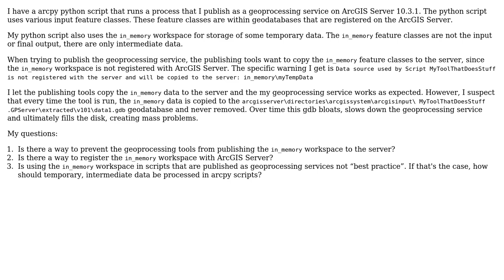GIS: In_memory workspace in geoprocessing services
With thanks & praise to God, and with thanks to the many people who have made this project possible! | Content (except music & images) licensed under CC BY-SA | Music | Images & others | With thanks to user dvdhns user Alex Tereshenkov and the Stack Exchange Network Trademarks are property of their respective owners. You are responsible for your own actions.